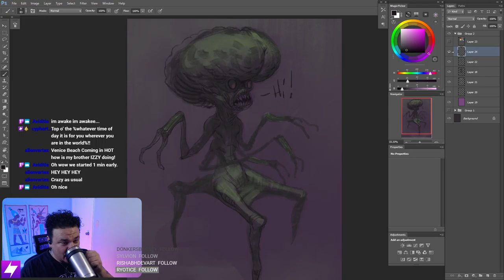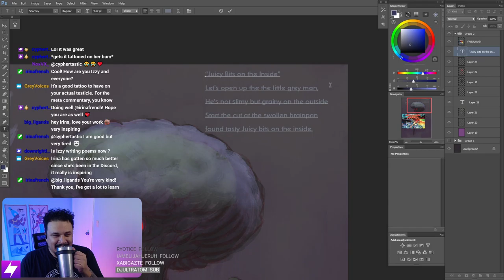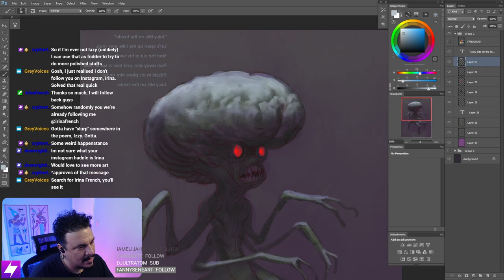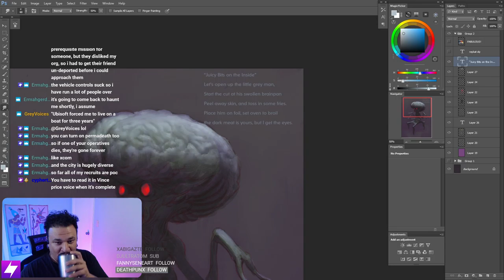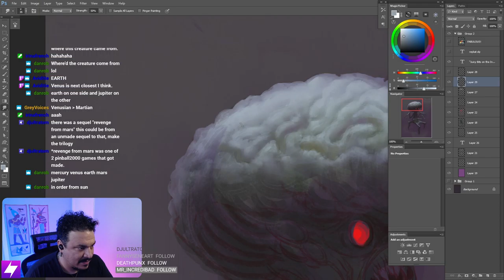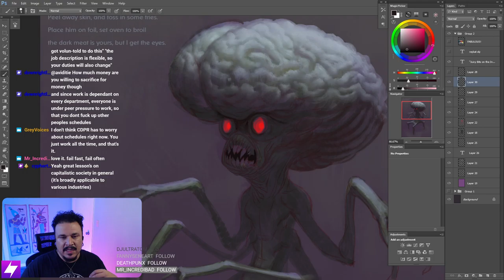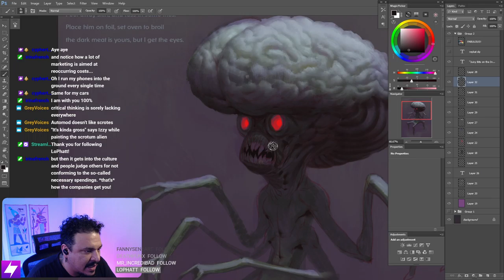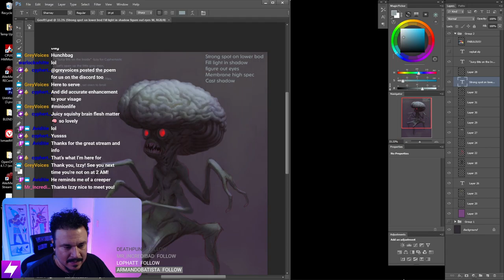Sk-w-Iz (0049) Attack from Mars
If you are interested in some no-nonsense info-packed lessons that dissect each element of painting and illustration, you are in the right place.

OR

Pick up individual lessons and learn at your own pace on my Gumroad account.